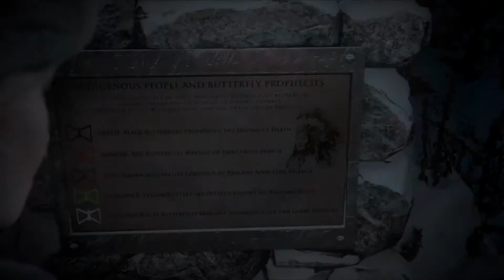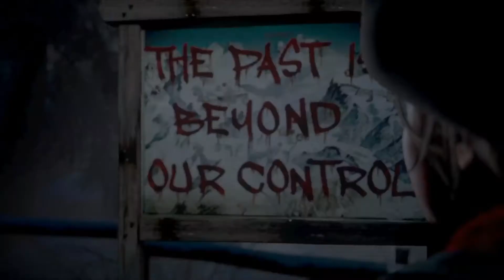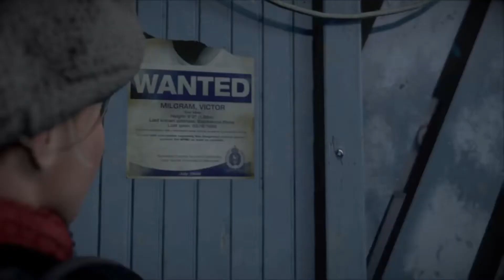Until dawn part 1 dont lick the squirrel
Very fun scary game been wanting this game for for a wile i hope yall enjoy the game as much as i did lets try for 30 subs plz like sub and thank u guys without yall this wouldnt be posible